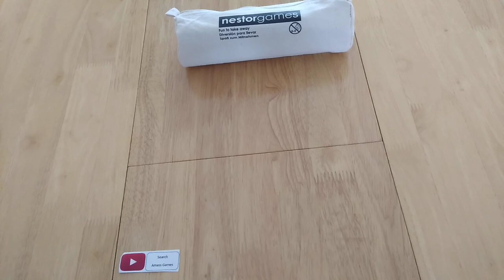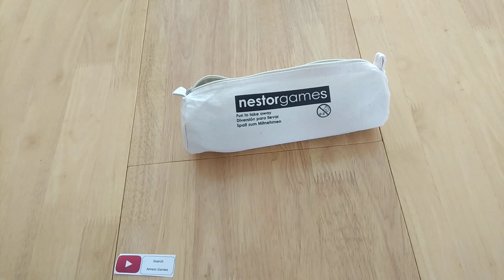Mammalath board game - how to setup play and review abstract strategy two player * Amass Games *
For giveaways please check The rules are thus 'get three in a row without animals' Can be a game you lose rather than win!

Current rating i higher than an eight!

The rulebook/sheet is perfect, it's the autobio etc that had errors.

My ranking reached 8th highest, based on the historical timeline (capturing end of day results, I think I only was at ~320 'elo')